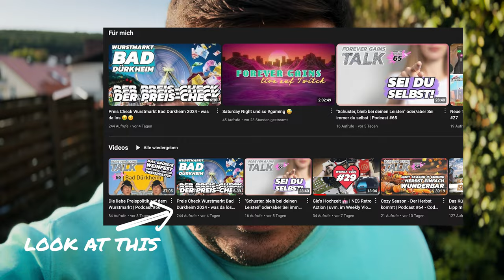Schokofrüchte DIY Banana Deluxe | Weekly Vlog #30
Sollte nen Weekly werden, wars auch, aber das Thema Wurstmarkt haben wir in zwei separaten Vids bearbeitet und somit ist der Weekly Vlog irgendwie nen Cooking Vlog geworden 😅 schaut aber wie immer gerne rein und lasst gerne ein Comment, Like und Sub da 😍